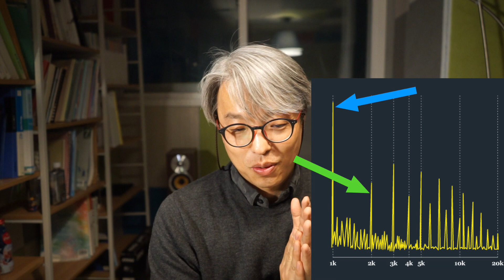[음향강좌/음향강의]제2강-1부 파워앰프 Power Amp 선택방법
[강좌내용​]
1. 음향시스템의 기본구조
2. 파워앰프의 역할
3. Specification 보기
4. 파워앰프 선택시 5가지 확인
   1) Peak(피크), RMS(실효치), Average(평균) Power
   2) THD+N
   3) SNR
   4) Crosstalk
   5) Input Connection

- 제주극동방송  (연주소, 송신소, 중계소, 스튜디오,공개홀 등)
- 서울극동방송 (연주소, 송신소, 스튜디오,공개홀)
- 전남동부극동방송  (연주소, 송신소, 중계소, 스튜디오,공개홀 등)
- 광주극동방송 (연주소, 송신소, 스튜디오,공개홀 등)
- 대구극동방송 (연주소, 송신소, 스튜디오,공개홀 등)
- 다수의 교회, 공연장 방송시스템(음향, 영상, 조명) 컨설팅

Category
Entertainment